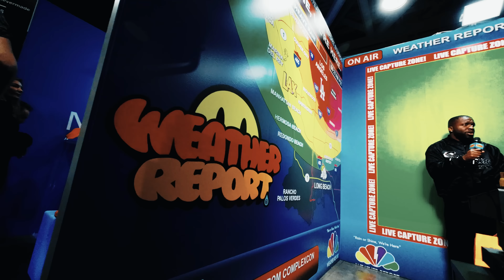Till Jagla X Ehrenpflaume - ComplexCon, die weltgrößte Sneaker- und Hypemesse in Long Beach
Ich hatte schon so viel über die ComplexCon gehört, schon einiges an Videos gesehen und hatte so eine ungefähre Vorstellung, was mich auf der größten Hype- und Sneakermesse der Welt erwartet. In diesem Jahr war es nun endlich soweit und ich hatte die Möglichkeit sie mir mit meinem Freund Till Jagla anzuschauen. Till kenne ich jetzt schon viele Jahre, wir haben uns in seiner Zeit bei Adidas kennengelernt. Er ist ein absoluter Sneakerhead, Kenner der Szene und selber Teil der Szene. Vor 1,5 Jahren hat Till dann seine eigene Brand FlowersforSociety gegründet und seine eigenen Sneaker auf den Markt gebracht. Ich kann euch nur ganz viel Spaß mit den tollen Bildern von der Messe, verrückten Leuten, teuren Sneakern und vielen spannenden Ein- und Ausblicken von Till wünschen.
Außerdem gibt's auch noch ein Gewinnspiel!!! Mehr dazu auf unseren Instagramkanälen:
Fette Props an den Ehrenkammeramann Julian, der hier wieder ein super Video abgeliefert hat.
Lasst auf jeden Fall  ein Abo für sein Instagram da!!!